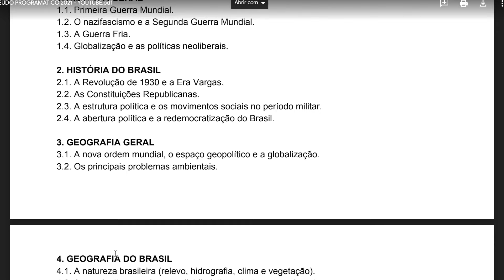DÁ PRA PASSAR NA PROVA DE SOLDADO PM SP ESTUDANDO POR QUESTÕES? DICAS IMPORTANTES por Leandro Fajan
*COMO ESTUDAR POR QUESTÕES PARA SOLDADO PM SP?*

Nesse vídeo passo dicas importantes para te ajudar a estudar para a prova de Soldado PM SP através de questões.

Pra cimaaa! 👊